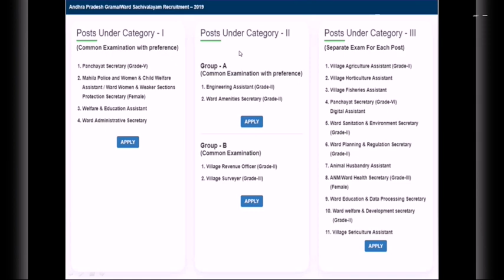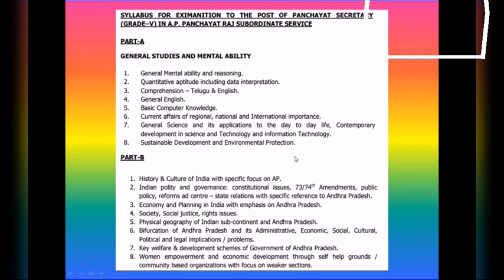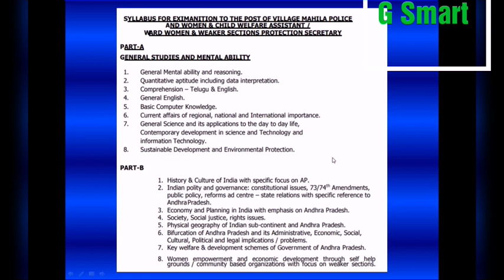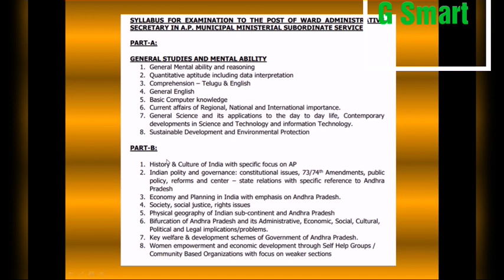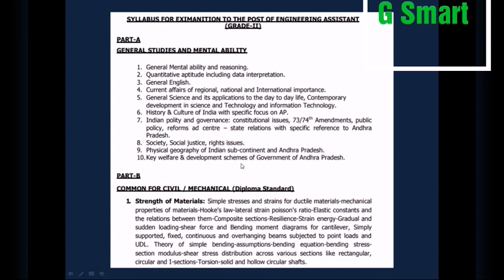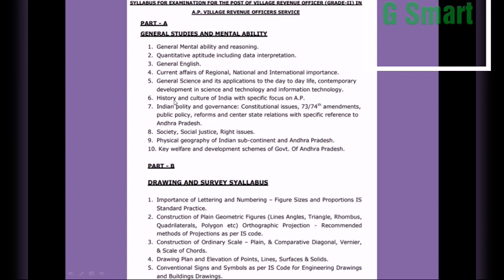SYLLABUS - CATEGORY 1 AND 2 - AP GRAMA / WARD SACHIVALAYAM || సిలబస్ గ్రామ సచివాలయం